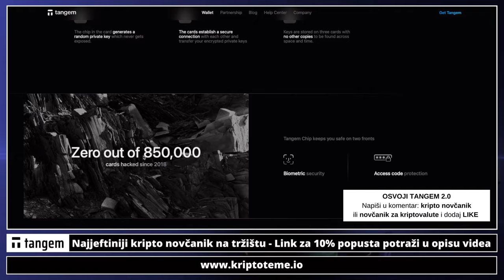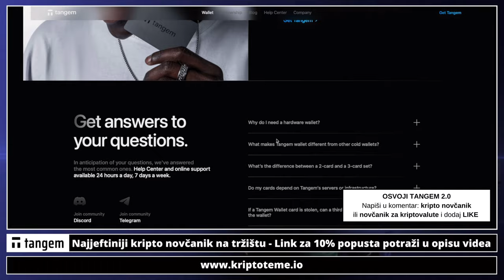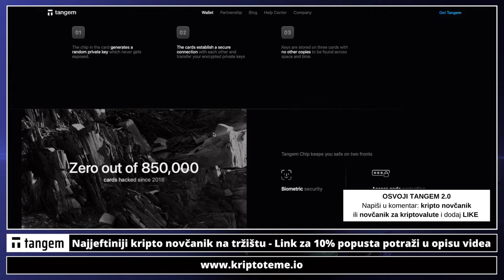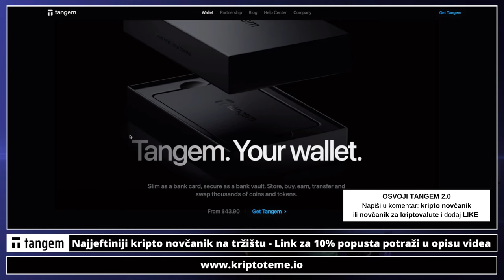NOVI KRIPTO NOVČANIK 💥👉 JEFTINI novčanik za kriptovalute ・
KRIPTO NOVČANIK (Tangem 2.0)

KRIPTO NOVČANIK ・Novčanik za kriptovalute TANGEM. Kriptovalute stoje na COLD walletu, NE NA APLIKACIJI, NE NA KARTICI, nego na sigurnom. Ulaganje u Bitcoin i u kriptovalute samo je jedna od etapa. Druga etapa je jako važna a to je čuvanje vašeg Bitcoina ili bilo koje kriptovalute. Neka ga na vašem novčaniku. Ako propadne mjenjačnica vi ostajete bez svega. Ako je na novčaniku i dalje je vaš. U prvih 6 mjeseci 2023. propalo je 45 kripto mjenjačnica u svijetu ;)

Tangem se pojavio kao ozbiljan konkurent u sektoru hardverskih novčanika, konkurirajući s dobro poznatim konkurentima poput Trezora i Ledgera. Tvrtka je izvijestila da je zabilježila rast od 738% u broju mjesečnih aktivnih korisnika od prošlogodišnjeg nedavnog izdanja proizvoda i vjeruje da će njeno planirano unapređenje pomoći u privlačenju više korisnika širom svijeta.

Švicarska kriptovalutna tvrtka objavila je da je njezina aplikacija za kripto novčanik Tangem prošle godine dobila certifikat od VISA-e. Ovaj certifikat omogućava korisnicima korištenje Tangem Pay-a, koji će biti pokrenut iduće godine. Integracija VISA-inih čipova za plaćanje s Tangem aplikacijom omogućava banci da sigurno pohrani javne i privatne ključeve kriptovalutnog novčanika. U praktičnom smislu, kada se ove kartice koriste za plaćanja, mogu generirati VISA poruku za plaćanje. Istovremeno se razvija OTP (jednokratna lozinka) za potpisivanje transakcije na blockchainu.

Tangem je također potvrdio da će njegove kartice biti distribuirane u više od 140 zemalja putem skladišta u Europi, Sjedinjenim Američkim Državama i Hong Kongu od 10. listopada.

Tangem se pojavio kao ozbiljan konkurent u sektoru hardverskih novčanika, konkurirajući s dobro poznatim konkurentima poput Trezora i Ledgera.

KRIPTO NOVČANIK
Držanje kriptovaluta na novčaniku
najjeftiniji kripto novčanik
Novčanici za kriptovalute
kripto novčanici
KRIPTO NOVČANIK
jeftini kripto novčanici
najjeftiniji kripto novčanici
kripto novcanik
novcanik za kripto
Novčanik za kriptovalute
Kako naručiti novčanik za kriptovalute
Kriptovalute novčanik
Najsigurniji novčanik za čuvanje kriptovaluta
Najsigurniji bitcoin i kripto novčanik
hardware kripto novčanik
NOVČANIK ZA KRIPTOVALUTE
Kako prebaciti kriptovalute na novčanik
NOVČANIK ZA KRIPTOVLUTE
Kripto novčanik
Kriptovalute na novčaniku
KRIPTOVALUTE
KRIPTO NOVČANIK